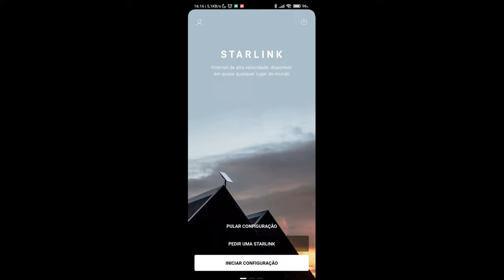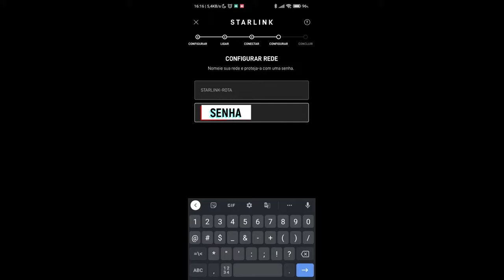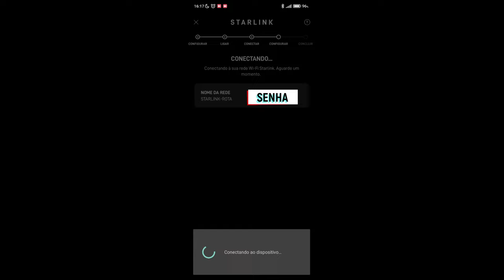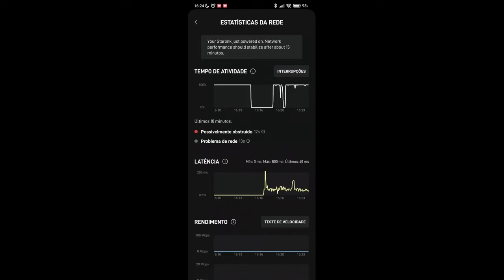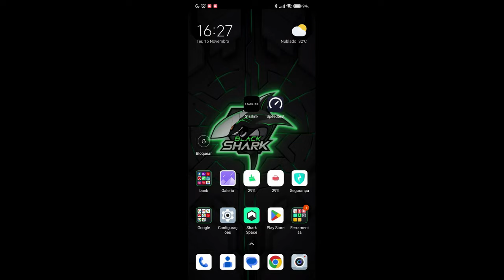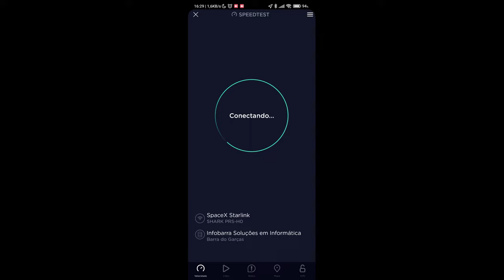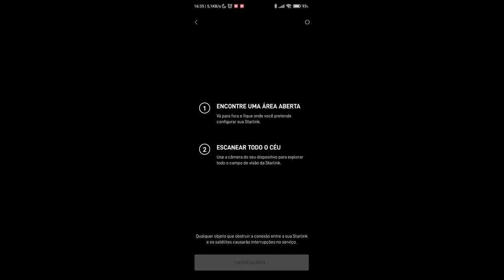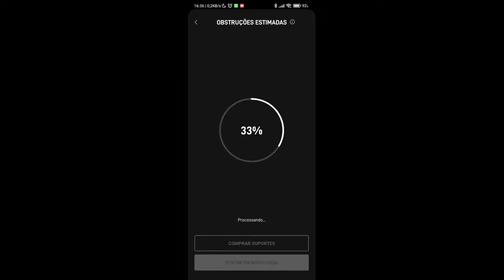StarLink: Montagem e primeiras configurações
Bem vindos!
Neste vídeo vamos mostrar como montar e fazer as primeiras configurações na antena StarLink.

Inscrevam-se nos nossos canais

Reparos de equipamentos para provedor.

Minhas viagens pelo Brasil, pelo mundo e turismo no Vale do Araguaia